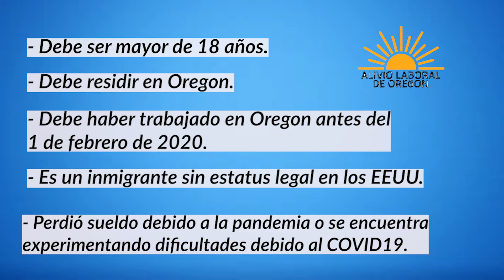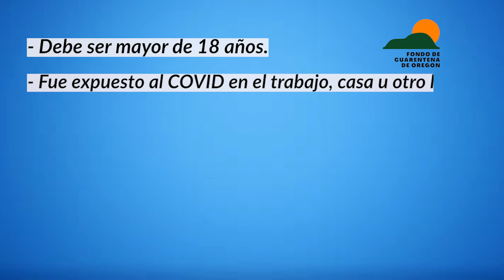Spanish - Fondo de alivio laboral y fondo de cuarentena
Fondo de alivio laboral y fondo de cuarentena